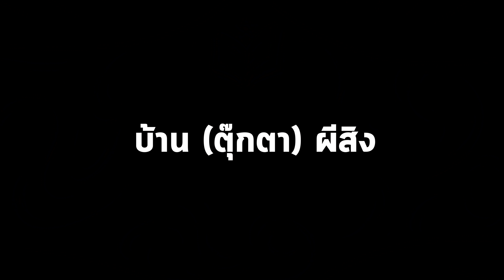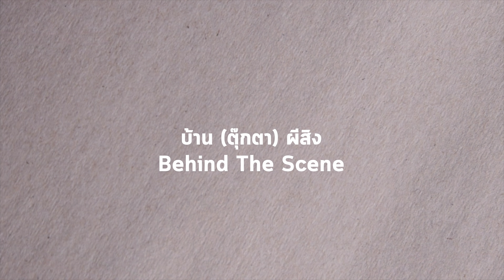บ้านตุ๊กตาผีสิง - นิทานก่อนโต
บ้านตุ๊กตาผีสิง

นิทานก่อนโต ซีซั่น 2